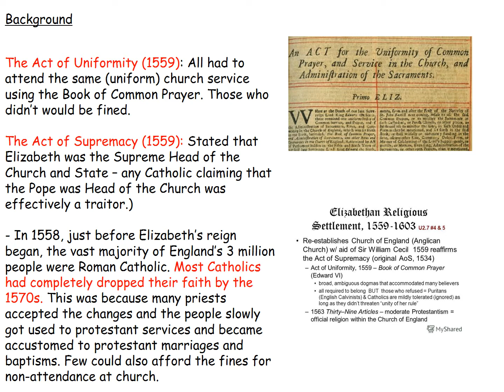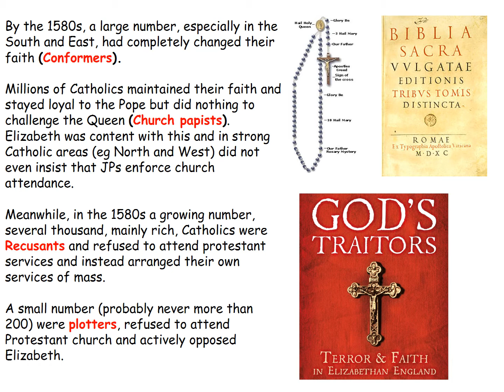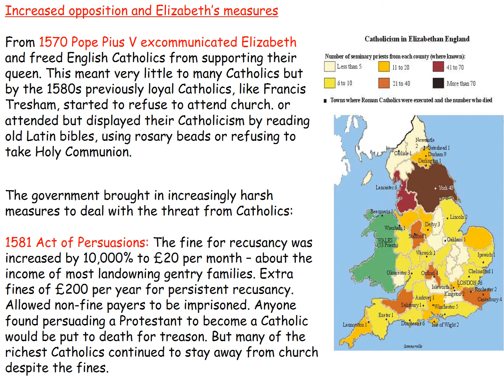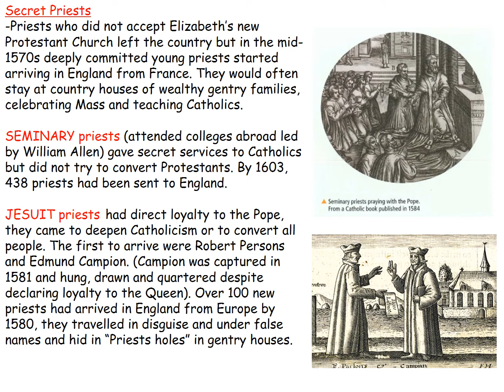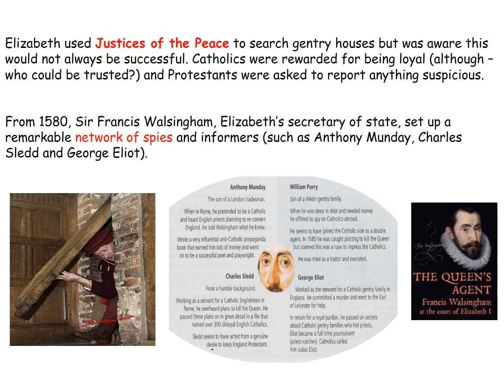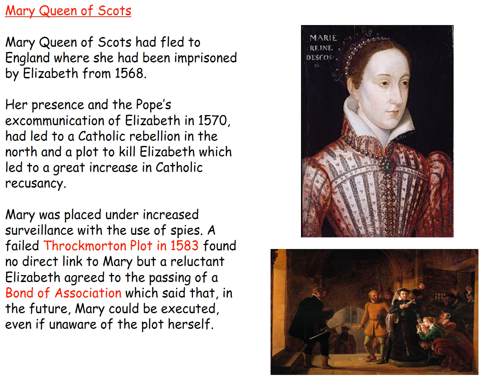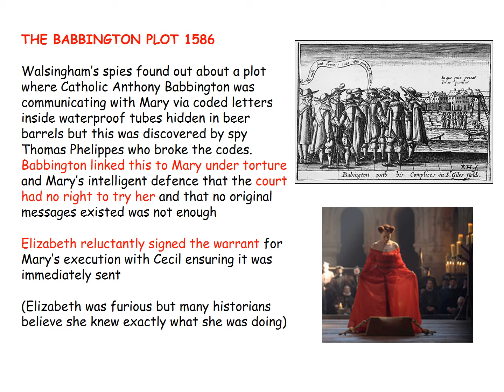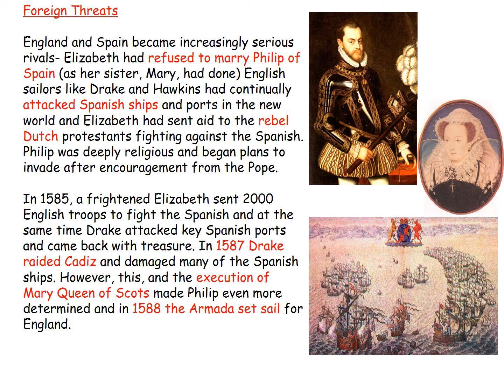Catholic Threat to Elizabeth Narrated Revision